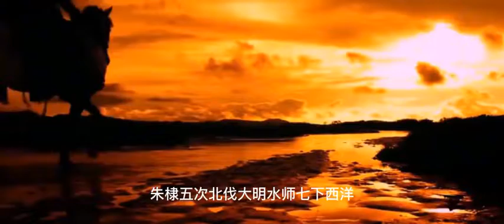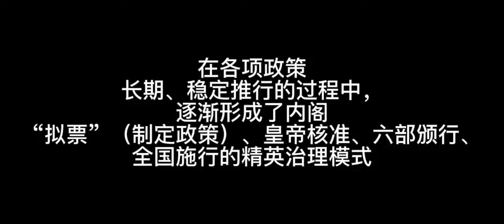大明“三杨”内阁：日本明治维新有样学样